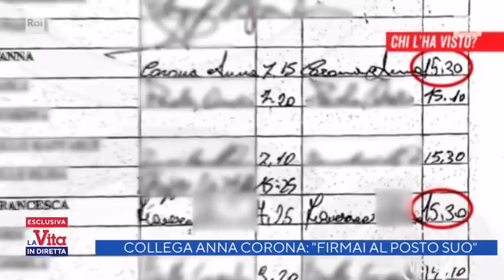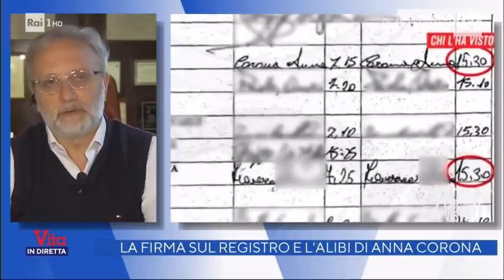Denise Pipitone, protagonisti e incongruenze - La vita in diretta 02/06/2021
In queste ultime settimane sono stati intervistati dagli inviati de "La vita in diretta" molti protagonisti che sono entrati a vario titolo nell'indagine sulla scomparsa di Denise Pipitone... Dopo 17 anni il loro racconto se da un lato continua a lasciare dubbi dall'altro apre scenari inattesi. In collegamento c'è l'avvocato Giacomo Frazzitta con importanti novità sul caso